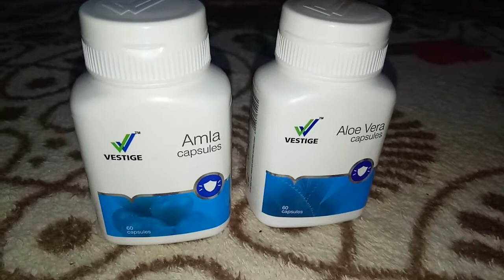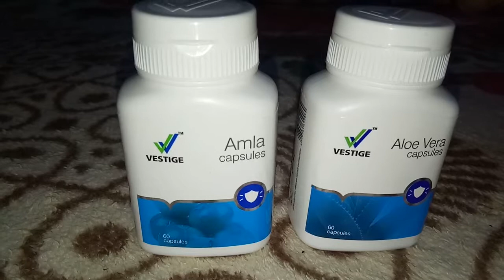byshahistakhanVestige amla, aloevera ke benifits